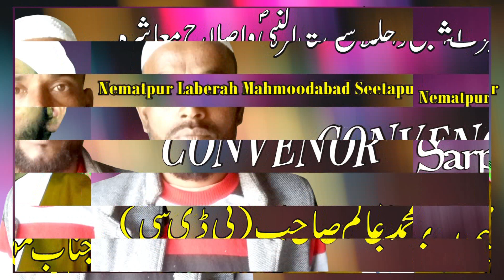Mohammad Affan Latest Jalsae Seeratun Nabi Wo Islahe Maashrah Nematpur Mahmoodabad UP 2019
Mohammad Affan Latest Jalsae Seeratun Nabi Wo Islahe Maashrah Nematpur Mahmoodabad Seetapur U.P 2019
Nazim - Qari Faheemuddin Nematpuri,
Convenor - Janab Mohammad Alam B.D.C Sahab,
Sarparast -Janab Maulana Mohammad Salman Sahab Gouriyavi,
Shaayer - Waseem Mazhar Gorakhpuri,
Shaayer - Farooq Dilkash,
Shaayer - Ashfaq Bahraichi,
Shaayer - Shamsheer Azmi Jahanaganjvi,
Shaayer -  Faisal Rashidi,
Shaayer - Umar Abdullah Barabankvi,
Shaayer - Qari Parwez Yazdani,
Shaayer Abdul Hadi Faizi,
Shaayer - Ateeq Fatehpuri,
Shaayer - Waseem Rampuri,
Shaayer - Kaleem Tariq,
Shaayer - Ehtesham Rahi,
Shaayer - Qari Zeeshan Jahangeerabadi,
Shaayer - Shahid Anwar Mauvi,
Shaayer Parwez Kausar Maroofi,
Shaayer - Dr. Shameem Rampuri
Shaayer - Tariq seetapuri,